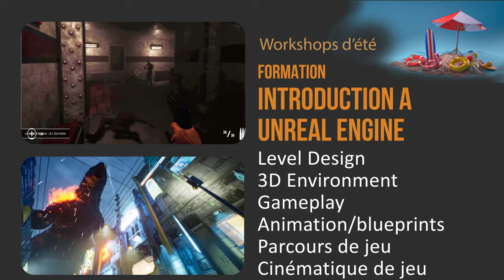Workshops de l'été à e-tribArt : Unreal et Houdini FX - Inscrivez vous pour booster vos compétences.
Profitez de l’été pour vous former aux bases de l’infographie 3D ! ☀

Découvrez de manière approfondie Unreal Engine pour la 3D temps réel et Houdini pour les effets spéciaux ou FX 🔥

Avec un objectif personnalisé et une durée définie à la carte, cet été, vous allez acquérir les compétences pour devenir infographiste 3D spécialisé 💪

Pas de pré-requis demandé pour d’inscrire sur ces formations d’été, allez directement à l’essentiel et créez-vous un portfolio de projets visuels professionnels !

Formation en ligne Formation 3D temps réel Jeux vidéo formation continue formation en ligne formation Infographie 3D spécialisation Jeux vidéo game designer 3D environment level designer gameplay effets spéciaux, Animation 3D, 3D temps réel, Jeux vidéo, cinéma, Motion Design, Publicité, Rendu 3D architecture
Formation Houdini FX  cycle 3D diplômant RNCP Niveau VI Bac+3